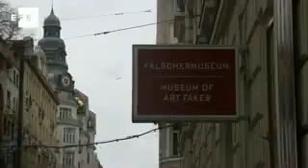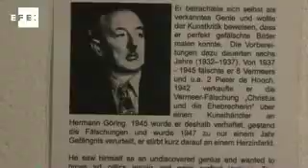Rafael, Van Gogh o Rembrandt, en el 'Museo de Falsificadores' de Viena.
Viena, 7 feb (EFE) (Imágenes: Beatriz Salom).- En Viena existe un insólito museo de arte en el que las obras que cuelgan de sus paredes y las postales que puede comprar el visitante como recuerdo tienen la misma autenticidad: ninguna.